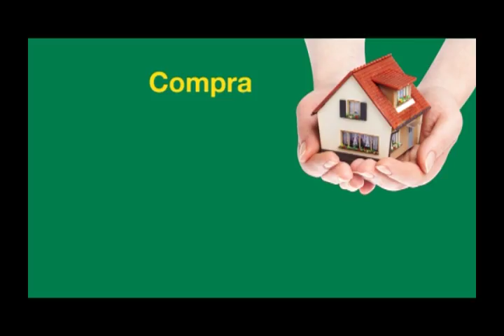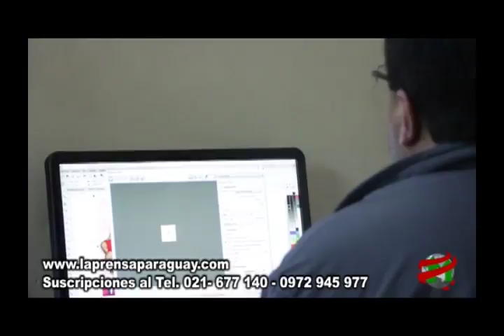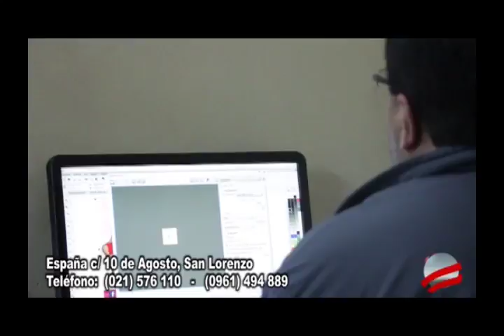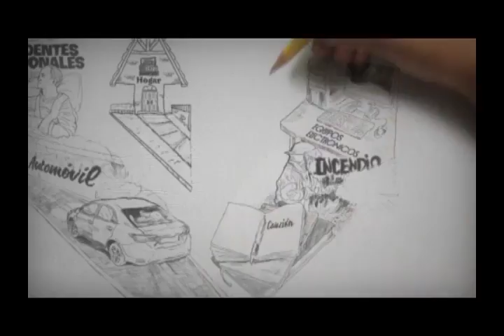COMPACTO ECONOMICO Viernes 10 de Agosto de 2018 1169